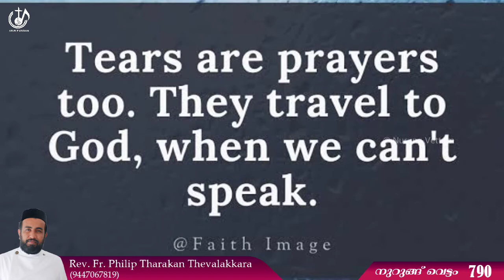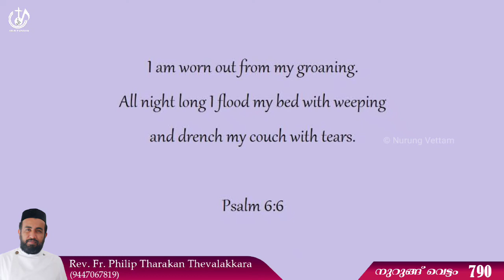ദൈവാന്വേഷണത്തിൻ്റെ കണ്ണുനീർ | Nurung Vettam 790 | Rev.Fr.Philip Tharakan Thevalakkara